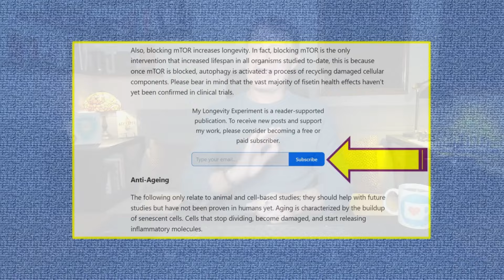$200 LONGEVITY GIVEAWAY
My Current Anti-Aging Protocol:
• 2,400mg of Fisetin, on the 1st, 2nd & 3rd of each month
• 2,400mg of Quercetin, on the 1st, 2nd & 3rd of each month
• 5 grams of Creatine (2 months on, 1 month off)